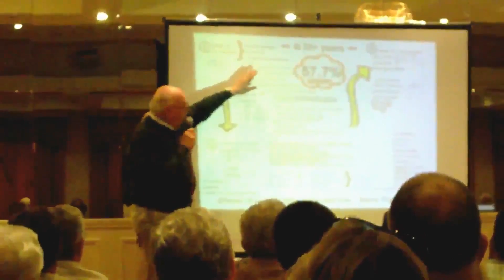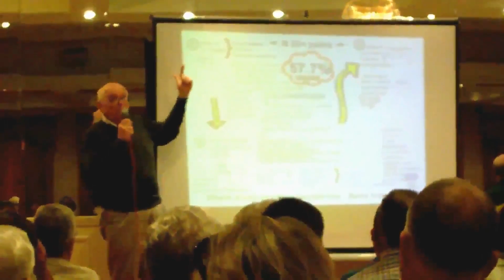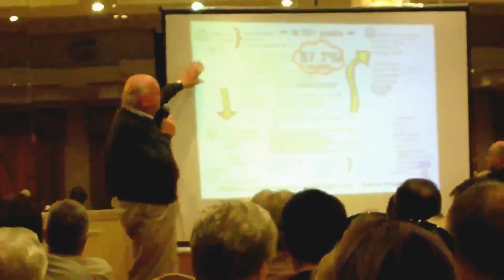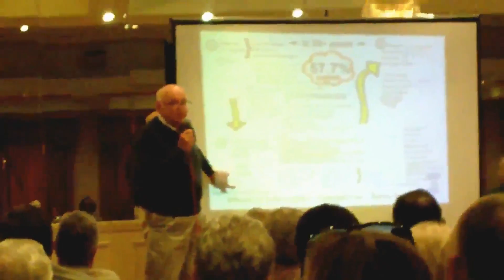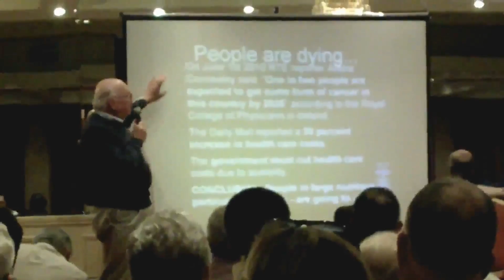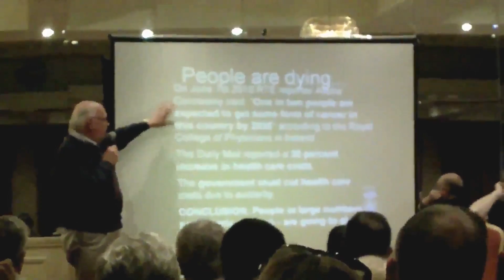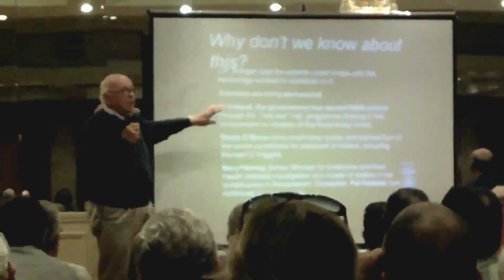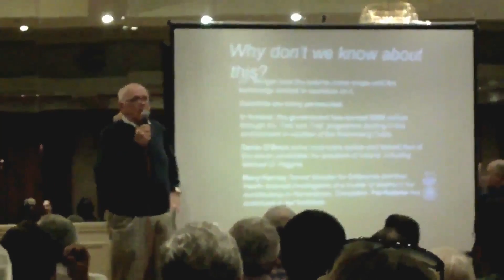Microwaves are safe the biggist lie ever told part 3 july 20 2013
presentation by John Weigall at the attack the tax meeting 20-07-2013